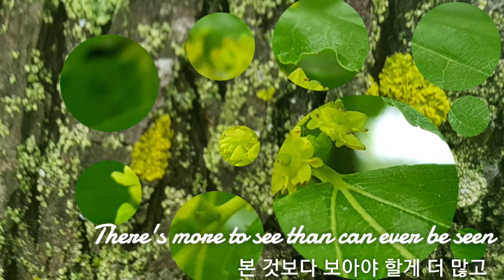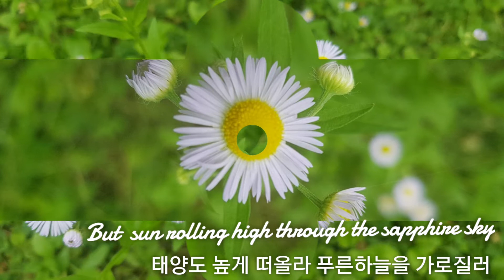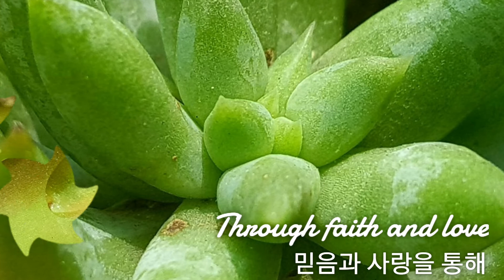싸이월드가 폭파되었다. 싸이월드에서 구출한 사진을 보며 진화를 경험한다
From the day we arrive on the planet
And blinking, step into the sun
There's more to see than can ever be seen
More to do than can ever be done
There's far too much to take in here
More to find than can ever be found
But the sun rolling high
Through the sapphire sky
Keeps great and small on the endless round

It's the circle of life
And it moves us all
Through despair and hope
Through faith and love
Till we find our place
On the path unwinding
In the circle